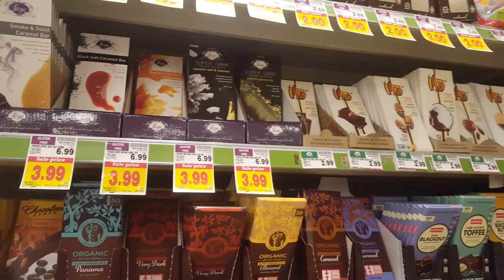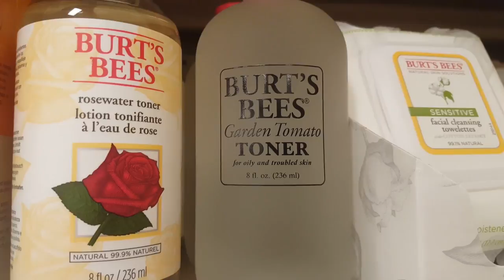Moving Away in the Night?! & Goldfinch Sighting!! • Moving Vlog!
We're so ready to go we're talking about leaving in the middle of the night on the day of our move - woo, adventure! Also after MONTHS I finally see another goldfinch when it lands right on the window and pecks at me!

🌿 Birdseed Diaries ~ Gouldian Finch Flock!